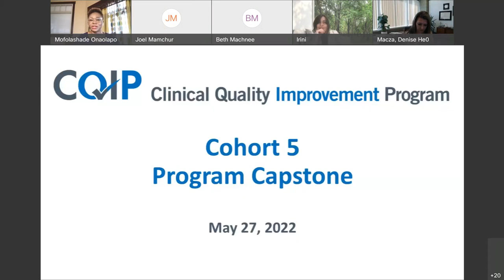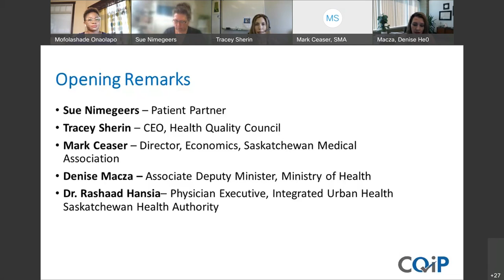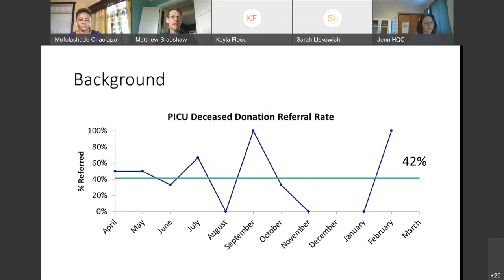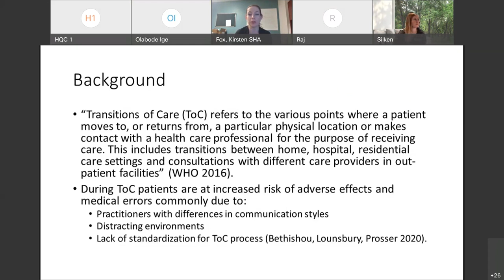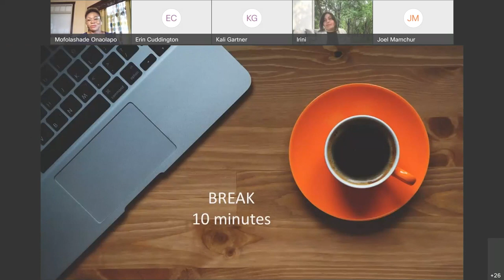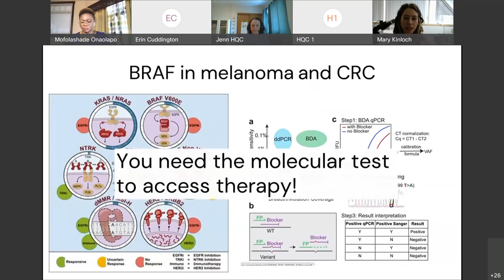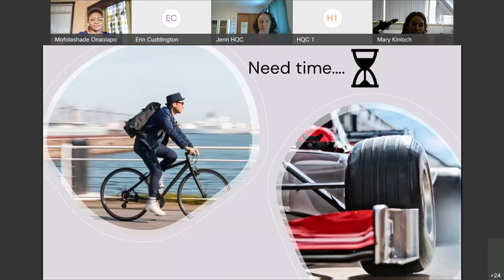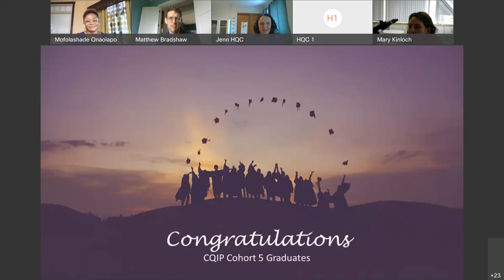CQIP Cohort 5 Virtual Capstone Full Video